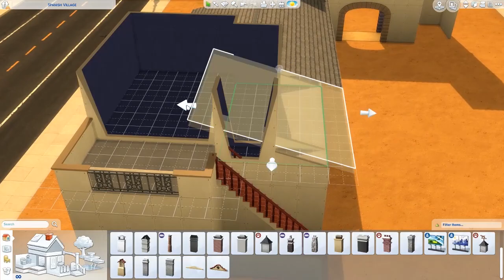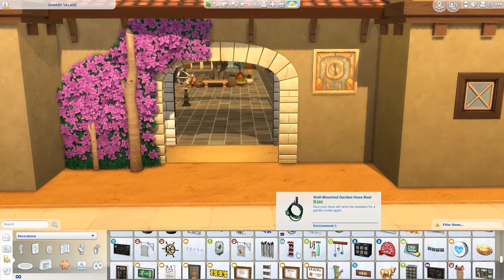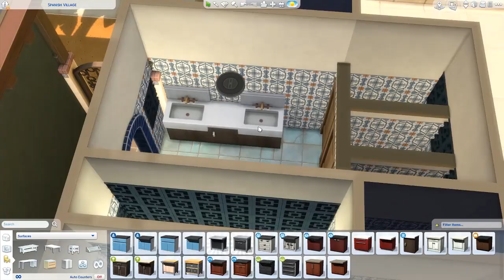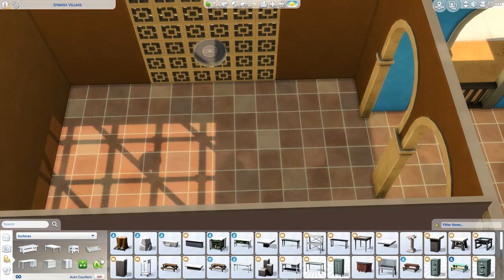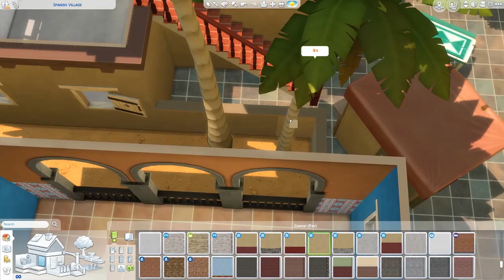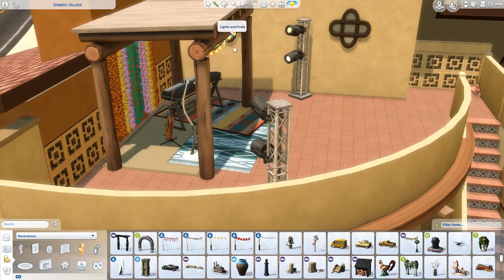Oasis Springs' Spanish Village [Retail/Restaurant] [Part 1] - The Sims 4 Speed Build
🍑 READ ME 🍑

Part 2 will be up next Sunday, March 11th!